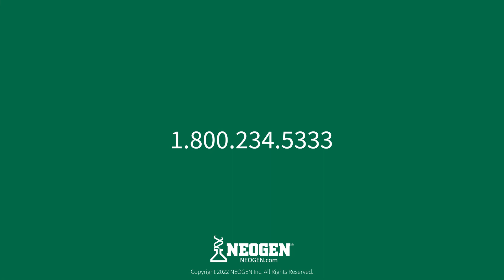Tech Tip | Determining Preservative Efficacy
Asha Singh, Technical Services Manager, talks about one of the ways the cosmetic and personal care industries determine if their preservatives are effective. To learn more about how NEOGEN®’s Soleris® Next Generation system can help ensure preservative efficacy,